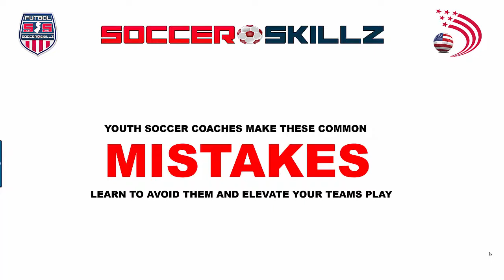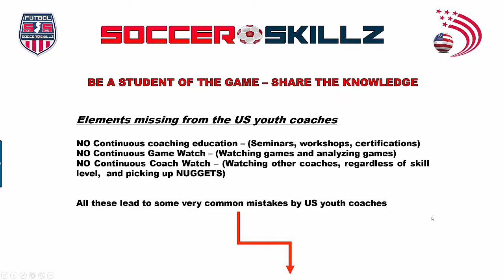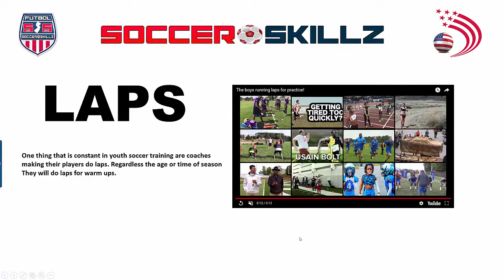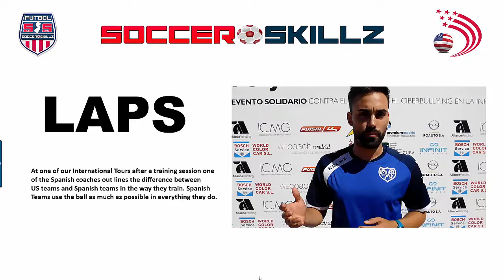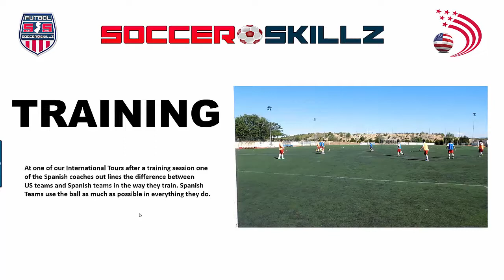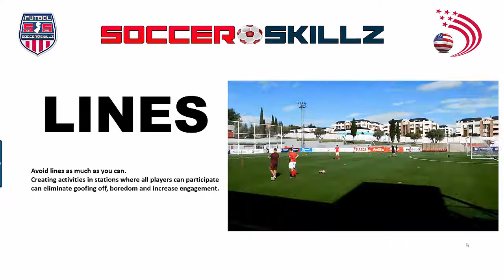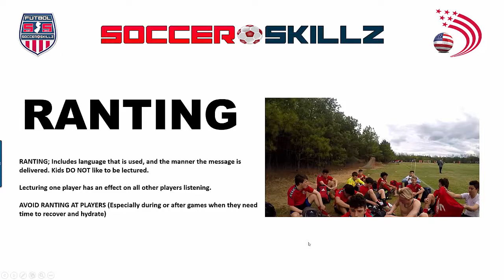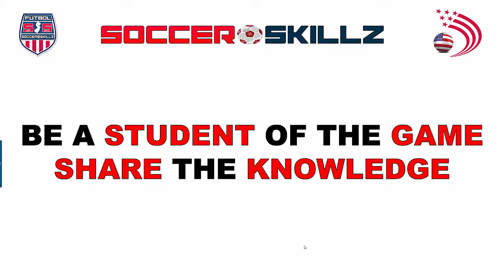COMMON MISTAKES YOUTH SOCCER COACHES MAKE IN SOCCER TRAINING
On any given day in any given youth soccer team training or game we will notice youth soccer coaches making mistakes that affect their coaching and their team's play as well as the youth soccer  player's life. Youth soccer coaches in America are volunteers for the most part and for the majority their soccer education is maxed out after they receive their basic certification. Keep in mind that not every club/organization mandates their coaches to receive the basic US Soccer certification, and the ones that do remember that the basic certification only covers up to a certain age.

Our company has multiple divisions to service all your soccer/sports needs. We take pride in offering quality
products and services at fair prices. We bring extra everyday value to all our customers via way of informational
videos or through our blog posts on all our webpages as well as our Facebook pages. Soccer, Basketball, Baseball,
Softball, Lacrosse, Football, Volleyball we got you covered.

We believe that leading with the player's best interest in mind is the ONLY way to go. Please remember that it all starts
and ends with the athletes. No matter how much parents and coaches may want an athlete to succeed it will not happen
unless the athlete has the desire, work ethic and resources to do it. We would to aid all athletes in their journey.

SOCCER, SPORTS, EDUCATIONAL TOURS
Travel, Play, Discover
Choose from fixed packages or create your own
Individuals, groups or teams.
Coaches Travel FREE and earn.